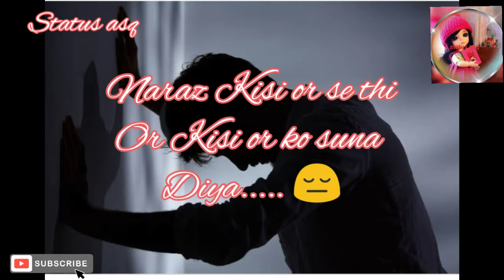Gusse ne mujhse kya kra diya..😫😭/very sad depression whatsApp status/emotional deep lines/status asq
about videos --
is video me humne bataya hai ke
gusse me hum kuch esa kar dete hai jis ki wajah se badme bohot pachtana padta hai. 😞
gusse ki wajah se rishte tut jate hai..
ye gussa hum se kuch bhi kra deta hai or hum apne love ones se dur ho jate hai...
gusse me aakr hume kuch bhi esa nhi karna chahiye jiski wajah se kisi ko chot pohoche. 😭😡
ye gusse ne mujhse kya kra diya naraz Kisi or se thi Kisi or ko suna diya.

status asq